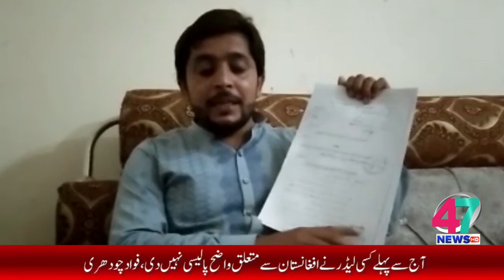Special Report [20-06-2021] 47 News HD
47 news headline,reports,breaking news, live straming, brodcasting, crunnt affire,documentry tele film

Goals:
1. To deliver a service known for Excellence in Programming.
2. To be recognized as an Educational Institution with resources integral to the needs of the region.
3. To increase Community Involvement.
4.To Broaden and Enhance Visibility and Recognition.
5. To ensure continued Financial Viability.